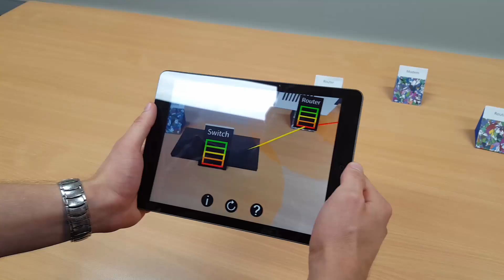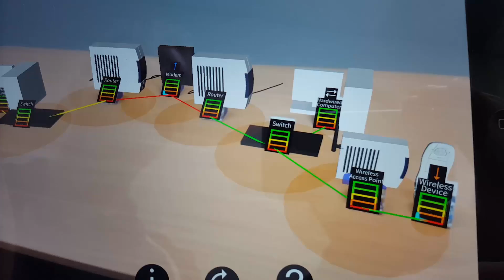Augmented Reality TCP/IP Networking Simulation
This video presents an Augmented Reality simulation to assist understanding of networking and the five layer TCP/IP model. For more details of this project please From this link you can download the simulation from the App store or Google Play and read our first paper on its conception. This is a joint project between Bond University and CQUniversity Australia.